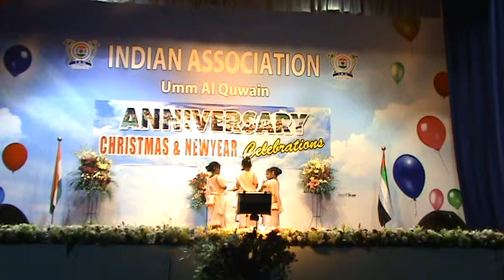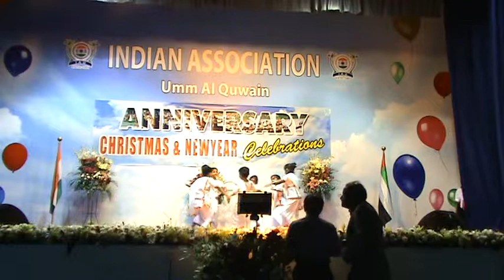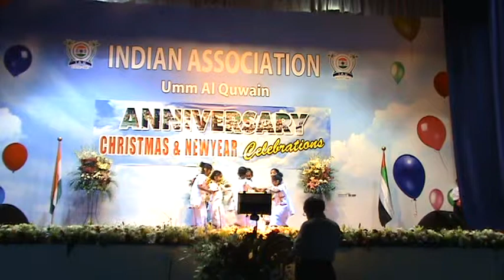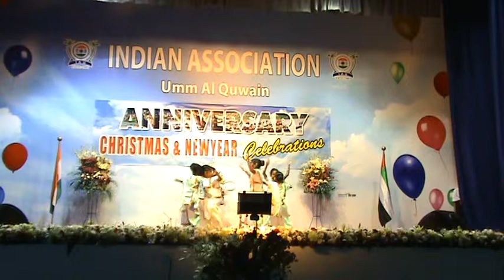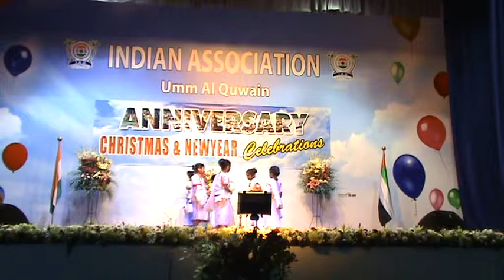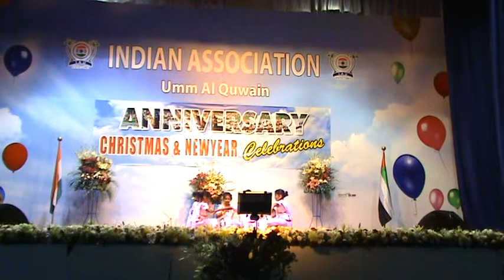Indian Association Umm Al Quwain Christmas & New Year 16th Jan 2015 - MargamKali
@ H.H. Sheikh Saud Bin Rashid Al Moalla Auditorium, IAUAQ20150116